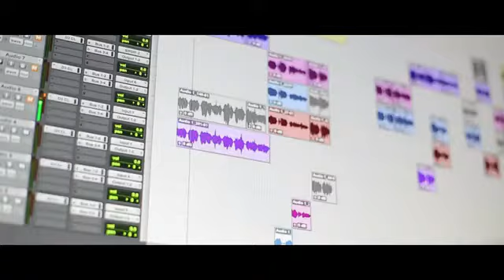Kannil Karuvizhi Kanden(Finny & Preethi). Lyricist : R.Thirunavukkarasan,Music : Ragunath.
Kannil Karuvizhi Kanden Album Song.

Lyricist : R.Thirunavukkarasan.
Singers: Finny & Preethi.
Produced  & Directed by Mohan Ramasamy.